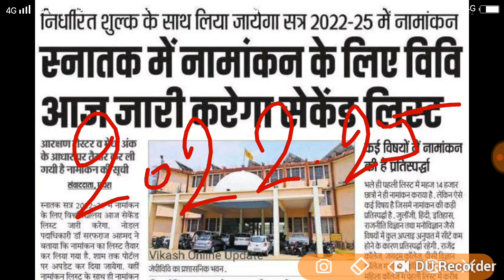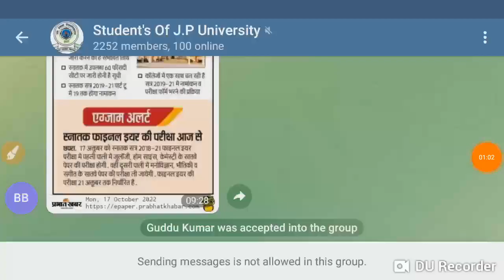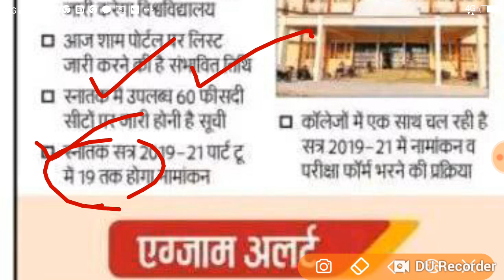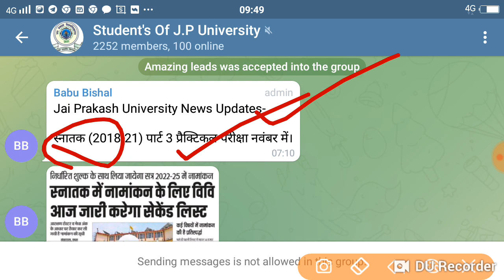JP University 2018 -21 -2019 -22 -2022 -25 प्रेक्टिकल परीक्षा 2nd मेरिट लिस्ट नामांकन exam फ़ॉर शुरू.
JP University 2018 21 part 3 practical Pariksha shuru
University 202225 second merit list Jari
JP University 2019 22 part 2 exam form namankan last date Jari
update Pariksha form admission result merit list registration
Jet University new session